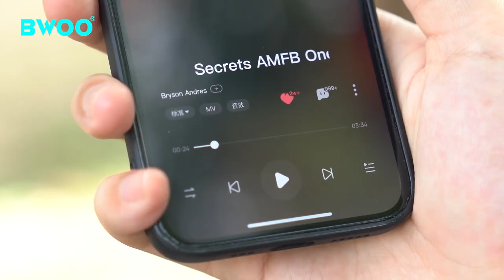BWOO wireless speaker ipx7 waterproof portable tws subwoofer speaker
Product Features:
1.Small Portable Waterproof Wireless Speaker
2.IPX7 Waterproof, Anti-Collision, Dustproof
3.BT 5.0+EDR Technology, Super Bass
4.RGB Dynamic Lights, Flashing With Music
5.With Circular Design, Compact And Portable

To discovering more cutting-edge phone accessories, welcome to visiting BWOO